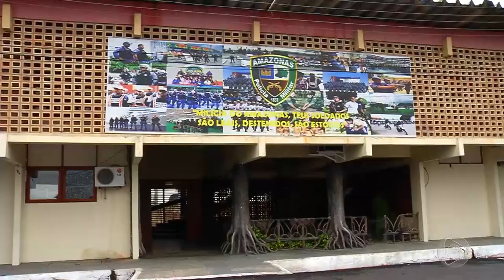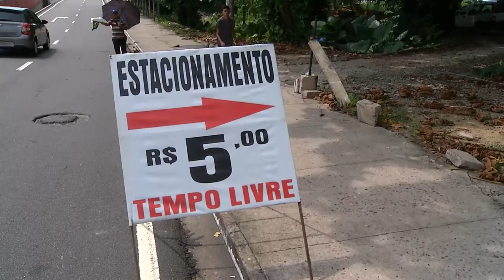Jornal Em Tempo (04.10.2019) 2º Bloco